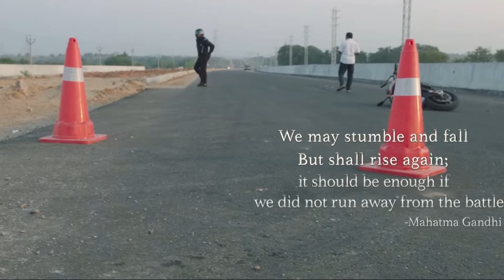Valimai | Ajith Kumar Bike stunt 🤩😍 | movie make